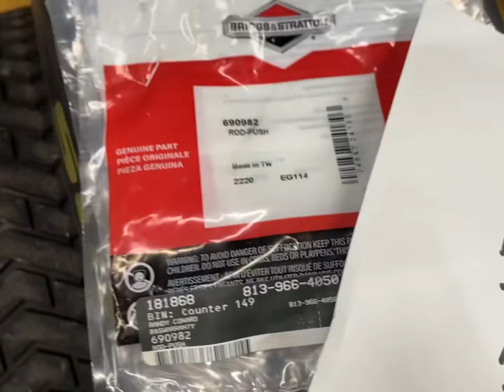TROUBLE WITH THE 27hp COMMERCIAL TURF SERIES BRIGGS ENGINE